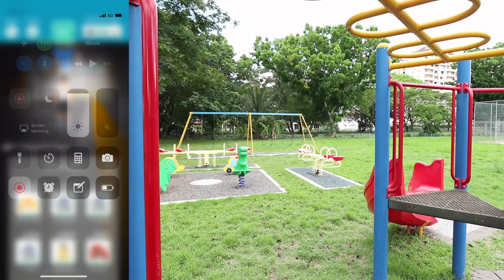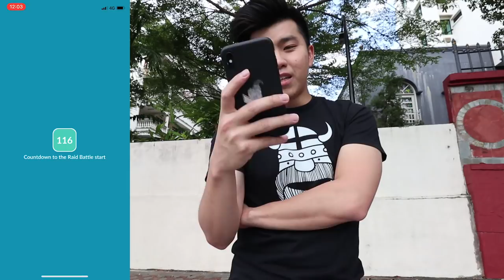FULL ODDS SHINY with TWO NEW LEGENDARY POKEMON IN ONE DAY!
Not bad to start the weekend with two new legendary pokemon !